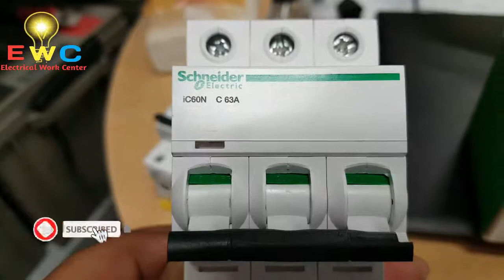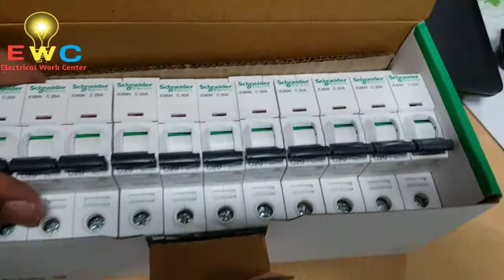schneider 3 pole breaker review || Miniature Circuit Breaker MCB 32A 10kA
schneider 3 pole breaker review

Miniature Circuit Breakers up to 40 A (phase-neutral) Acti9 iDPN. Miniature Circuit Breakers up to 40 A (phase-neutral). Miniature Circuit Breakers up to 63 A ...